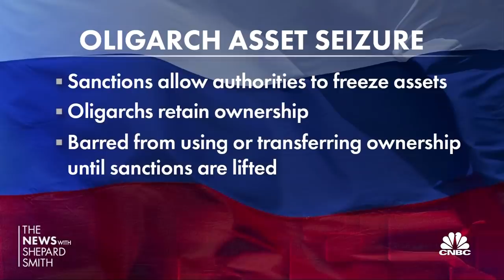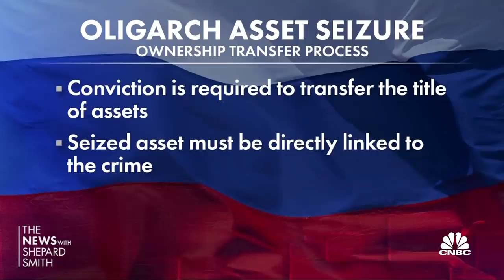Vladimir Putin's oligarchs continue to feel international squeeze over his Ukraine invasion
CNBC's Robert Frank joins Shep Smith to report on the pain being felt by Putin's inner circle, as yachts, properties and private jets are being seized around the world.